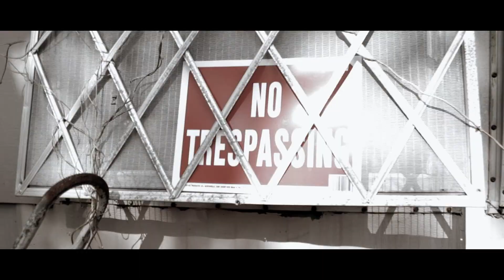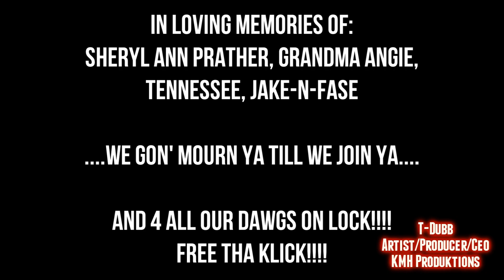T-DUBB - Eat or Get Eaten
"Get It or Starve" Mixtape Vol. 1 ..coming soon
KMH Produktions